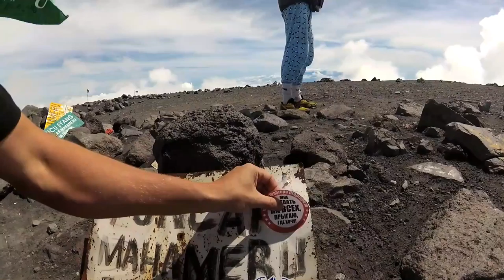Asia trip. Indonesian volcano: Semeru, Bromo, Batok, Ceremai